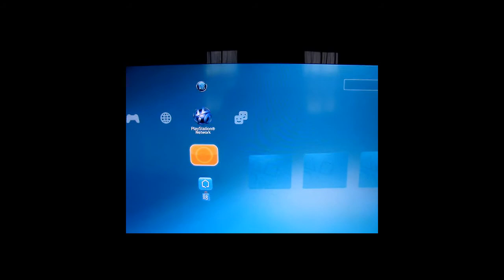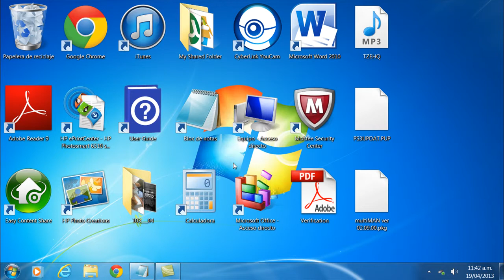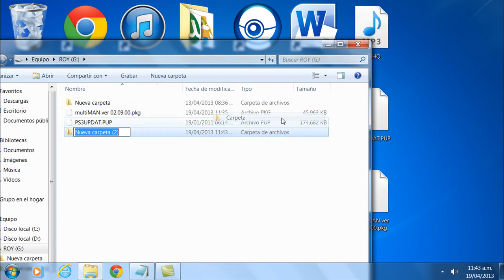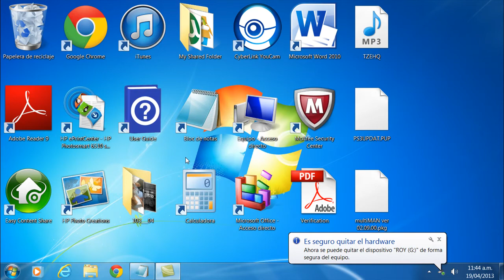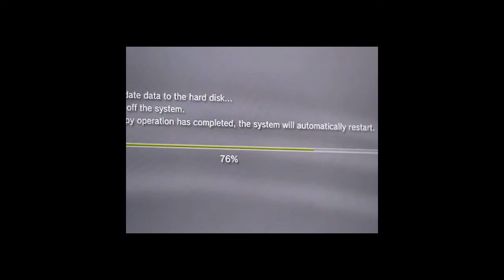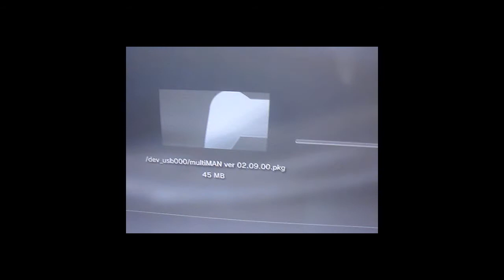Tutorial-Hackear PS3 3.55 e Instalar Multiman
aqui estan los enlaces